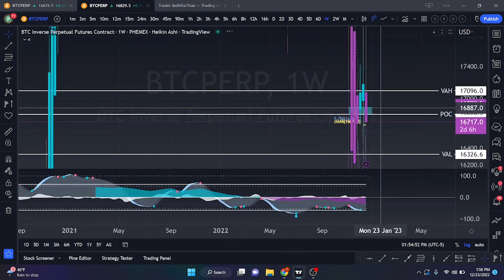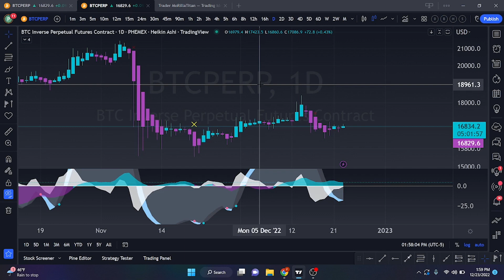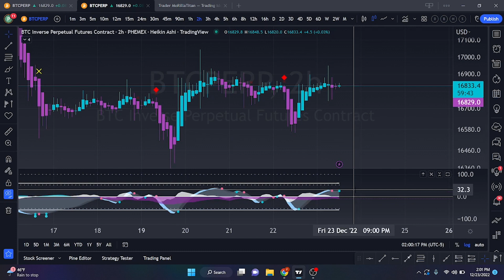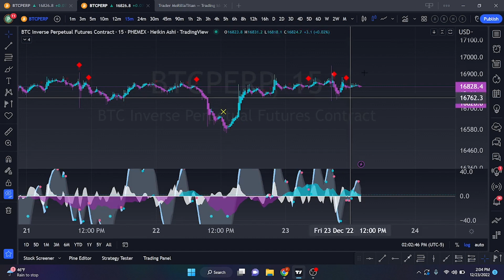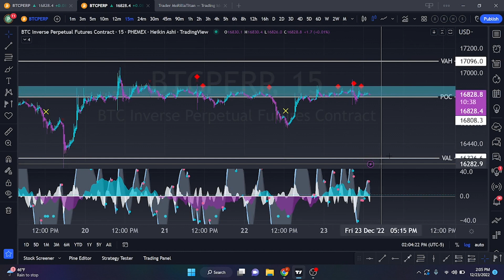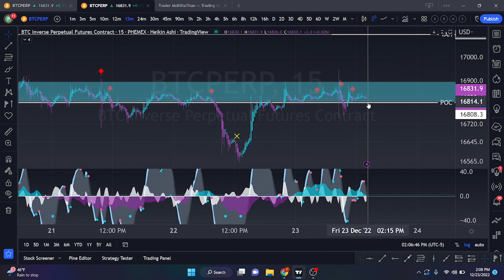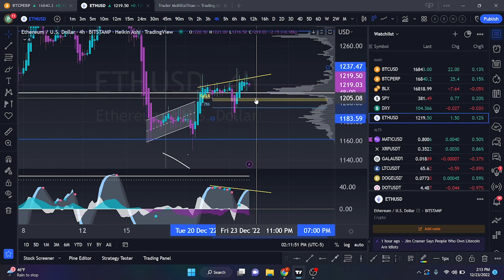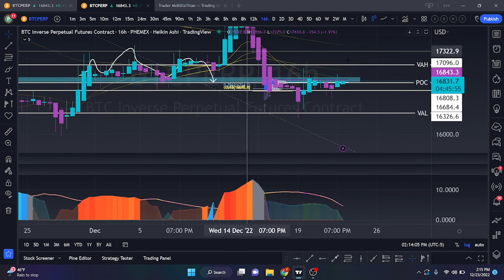Bitcoins Next Move! (Top Levels You Must Be Watching!)